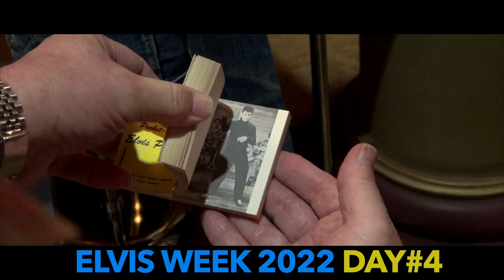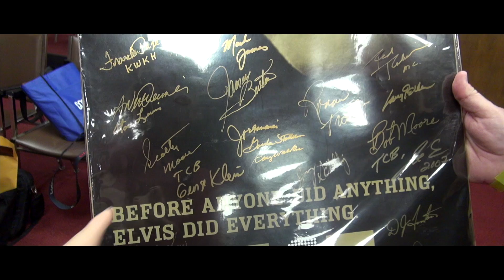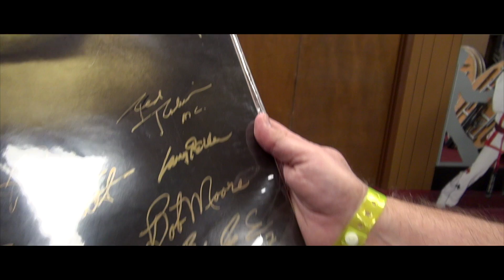Elvis Friend & Singer Jimmie Rodgers Snow at ELVIS WEEK 2022 DAY#4 Highlights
On Episode # 155 of Globetrotting with Trey...  Enjoy Highlights of Elvis Week 2022 Day#4..Jimmie Rodgers Snow toured with Elvis in 1955-56 and is the son of Hank Snow. Hear some great stories of his time with Elvis plus surprises!

New Shows all Elvis Week..Tune In Each Day!